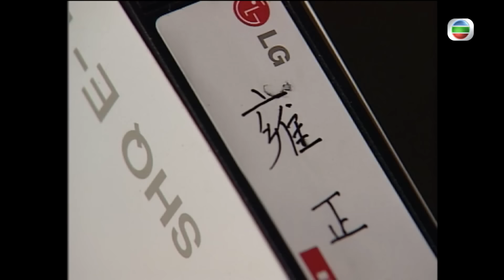九五至尊｜第16集精華 仇人間漸生愛意｜江華｜張可頤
【九五至尊】 第16集精華  仇人間漸生愛意

大蝦(江華)收拾行李準備搬屋，仲叮囑四娘(張可頤)有事一定要搵佢，四娘最後忍唔住喊咗出嚟，大蝦竟然將佢擁入懷中？四娘同大蝦不嬲都貼錯門神，不過日子耐咗，大家互相了解之後，兩位之間嘅仇恨似乎減低咗好多，仲好似慢慢轉變成愛意添～

九五至尊｜星期一至日 晚上11:50PM｜翡翠台